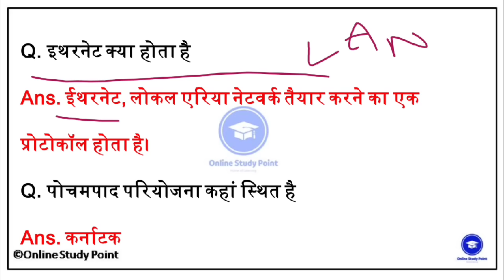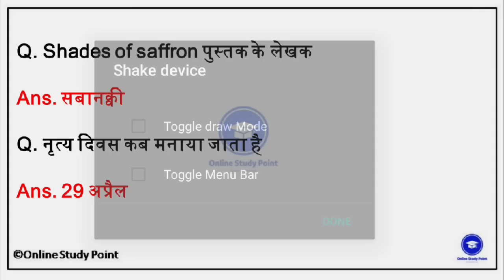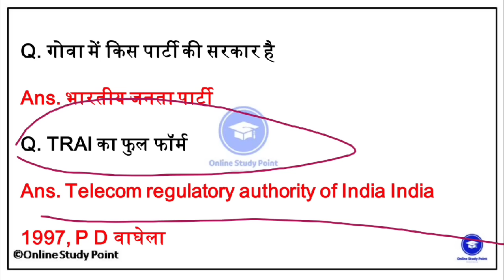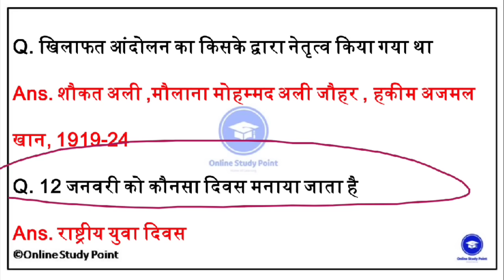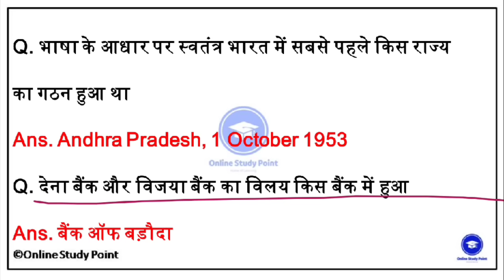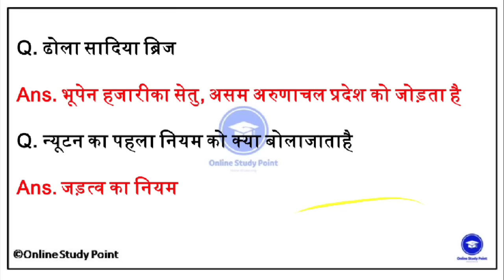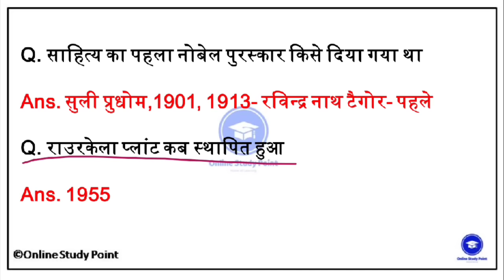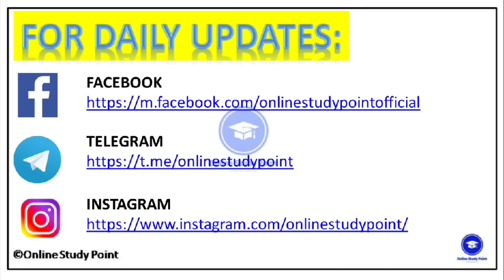RRB NTPC Exam Analysis | RRB NTPC Exam Question Review | 1st Shift 5 January 2020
📒One Liner Current Affairs Jan To nov 2020(₹29 Only)